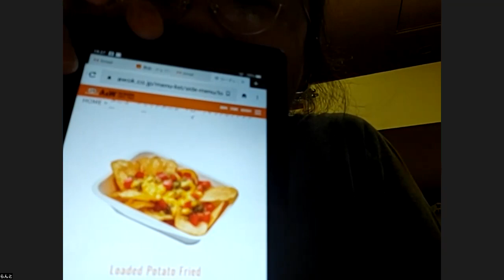【らんとのこのラジオしらんと？】テーマ『A&Wでいつも食べるものは？』FMぎのわん 宜野湾 ラジオ @2023/07/16